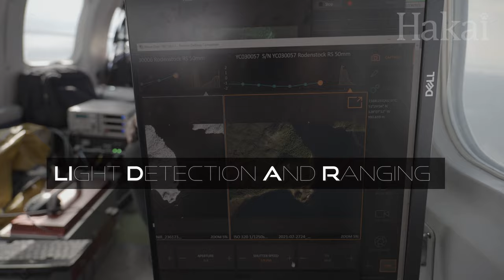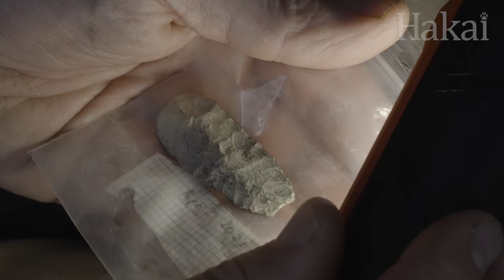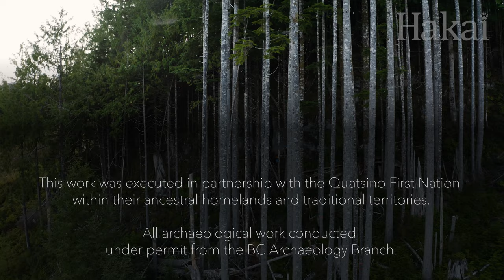Bare Earth: Searching for Caves from the Sky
Finding a needle in a haystack just got easier for a team of archaeologists on the hunt for evidence of ancient life on the British Columbia coast. Buried under trees and millennia of debris, caves can be next to impossible to find. But as natural shelters for both animals and humans, they offer us a unique window into the past. Now, with the help of some high-flying tech, this team of archaeologists can strip the landscape bare to home in on these hidden time capsules and uncover the secrets they hold.

Hey, teachers! Here’s a cheat sheet of what’s included in this episode of Bare Earth:
- Caves, cave archaeology, karst, sinkholes, limestone
- Landscape changes over time: sea levels, erosion, debris buildup
- Bare Earth models of the landscape
- Archaeology, excavation, animal bones, stone tools, dating artifacts
- Ancient environments, ancient humans, First Nations
- Airborne Coastal Observatory, LiDAR

This episode is part of our series Bare Earth, where we set out to see what the bare-earth landscapes of our coast will reveal when seen from above—way, way above.

Produced by Katrina Pyne and Meig Henry
Edited by Katrina Pyne
Narrated by Katrina Pyne
Videography by Bennett Whitnell and Grant Callegari
Additional videography by Katrina Pyne, Kristina Blanchflower, Philippe Roberge, and Storyblocks
ACO motion graphics by Nick Viner
Special thanks to:
David Hanuse (Ye-Kue-Klas), Quatsino First Nation
Mark Hunt, Quatsino First Nation
Tyrone Wallas, Quatsino First Nation
Chris Scow, Quatsino First Nation
Charles Sheard, Quatsino First Nation
James Redford, Quatsino First Nation
Peter Norris, Independent Speleologist
Dave Wall, 43K Wilderness Solutions
Bryn Letham, Simon Fraser University
Chris Hebda, Hakai Institute
Daryl Fedje, Hakai Institute
Angela Dyck, Hakai Institute
Duncan McLaren, Hakai Institute
John Maxwell, Hakai Institute
Jim Stafford, Coast Interior Archaeology
John Southon, University of California, Irvine
Becky Wigen, Pacific Identifications
Steve Beffort, Hakai Institute
Derek Heathfield, Hakai Institute
Brian Menounos, University of Northern British Columbia
Santiago Gonzalez Arriola, Hakai Institute
Taylor Denouden, Hakai Institute
Rob White, Hakai Institute
Nick Viner, Hakai Institute